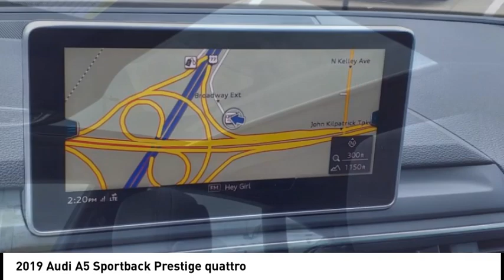2019 Audi A5 Sportback P211742A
2019 Audi A5 Sportback Prestige quattro

One Owner, A5 Sportback Prestige quattro, 2.0L 4-Cylinder TFSI, 7-Speed Automatic S tronic, quattro, 3-Spoke Flat Bottom Steering Wheel w/S line Emblem, ABS brakes, Adaptive Cruise Control w/Traffic Jam Assist, Alloy wheels, Aluminum Trimaran Inlays, Audi Active Lane Assist, Audi MMI Navigation Plus w/MMI Touch, Bang & Olufsen Sound System w/3D Sound, Black Optic Exterior Package, Black Optic Plus Package, Black Side Sill Blades & Rear Lip Spoiler, Blue Contrast Stitching, Brilliant Black Exterior Mirror Housings, Compass, Convenience Package, Electronic Stability Control, Front Bucket Seats, Front Center Armrest, Front dual zone A/C, Front Sport Seats (WQB), Head-Up Display, Heated door mirrors, High-Beam Assistant, Illuminated entry, Interior Lighting Plus Package, Park Steering Assist, Parking System Plus (Front/Rear Acoustic Sensors), Piano Black Inlays, Power Folding Exterior Mirrors, Power Liftgate, Power moonroof, Power passenger seat, Prestige, Rear Seat USB Charge Ports, Remote keyless entry, S Line Bumpers, S Line Fender Badges, S line Side Sill Blades, S line Sport Package, Split folding rear seat, Sport Suspension, Stainless Steel Pedal Caps (PFW), Top View Camera System, Traction control, Traffic Sign Recognition, Wheels: 18 x 8.5 5-Arm-Star Design, Wheels: 19 Audi Sport 5-Twin-Arm Design. Drive Passion, Drive Performance, Drive Porsche Oklahoma City. Bob Moore Auto Group has been a family owned company since the 1950s, founded with the guiding principles of hard work, great customer service, honesty and respect. Our mission is to be a people focused company that values our customer relationships above all. We know you have expectations, and as a car dealer we enjoy the challenge of not only meeting them, but exceeding those standards each and every time.